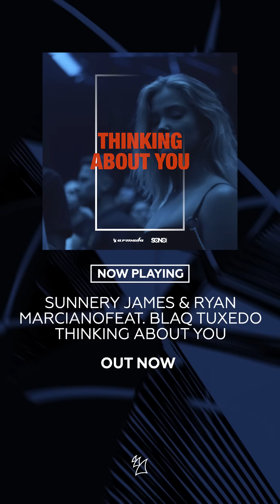WeArmada - New Releases - Week 31-2018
New WeArmada Playlist tracks in a kick-ass mini mix.

01 Andrew Rayel & Garibay feat. Jake Torrey - Last Summer - Latest Version
02 Cedric Gervais - Do It Tonight (Aston Lane Remix)
03 Sunnery James & Ryan Marciano feat. Blaq Tuxedo - Thinking About You
04 Rob Garza - Dissolve (feat. Fare)
05 Morgan Page & Jayceeoh feat. Kaleena Zanders - Lost Dreams (STANDERWICK Remix)
06 Armin van Buuren x Vini Vici x Alok feat. Zafrir - United